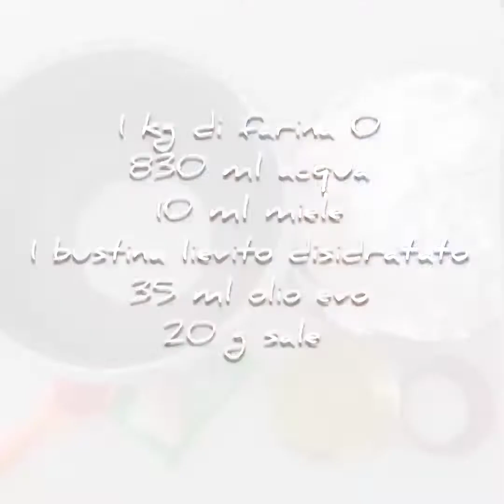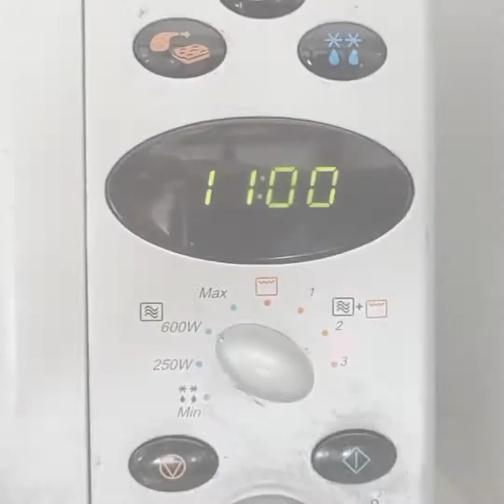Focaccia con idratazione quasi al 90%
Ingredienti

1 kg di farina 0

1 bustina lievito disidratato

830 ml acqua

35 ml olio evo

10 ml miele

20 g sale

Ore 8:00

Primo impasto. Qui l'impasto risulterà slegato. Se provate ad alzarlo, noterete che si rompe subito

Ore 9:00

Olearsi le mani e fare le pieghe prelevando l'impasto dal basso verso l'alto. Ora l'impasto ha già una consistenza diversa, sarà già più facile lavorarlo.

Ore 10:00

Ripetere le pieghe fatte nell'ora precedente. A questo punto la consistenza è decisamente più tenace.

Ore 11;00

Ultime pieghe. Se avete rispettato i tempi e le dosi, ora sentirete proprio le bolle rompersi tra una piega e l'altra.

Coprire per 5 o 6 ore e riporre in frigorifero se si è in periodo estivo, mentre lasciare a temperatura ambiente se si è nel periodo invernale.

Foderare con carta forno e cospargere con abbondante olio uno stampo 35*35. Rovesciare l'impasto e lasciarlo riposare per 30 minuti.

Affondarlo energicamente con i polpastrelli. Condire con pomodorini conditi in precedenza.

Cottura

200° forno ventilato per 20 minuti

Lo stampo che ho utilizzato è quello quadrato 35*35 di Benedetta Rossi